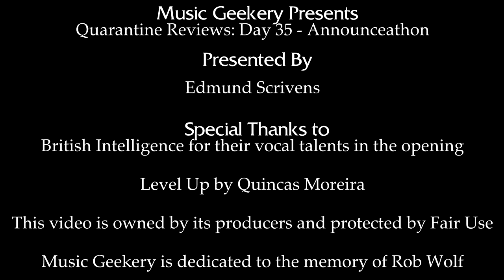Music Geekery - Quarantine Reviews - Day 35 - Announce-a-thon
Due to recognition of difficulties in the album lined up today, I decided it was high time I made some video announcements for the channel